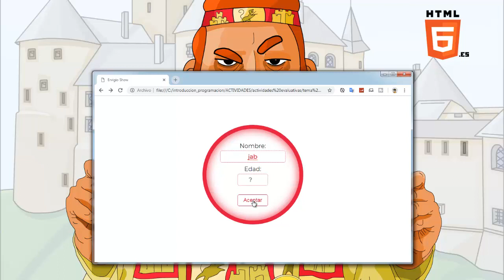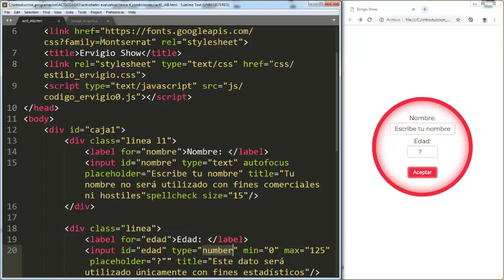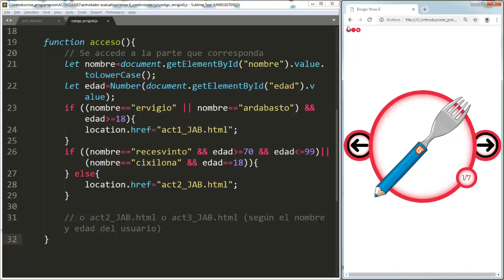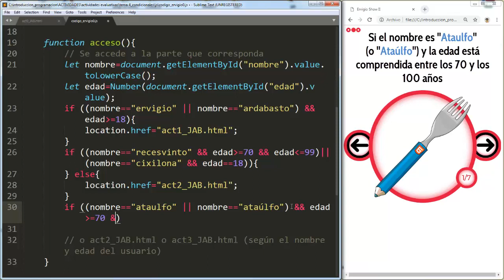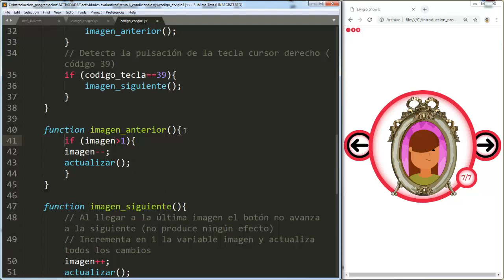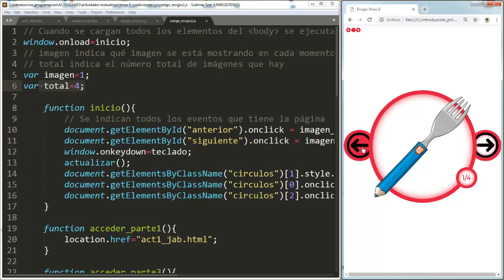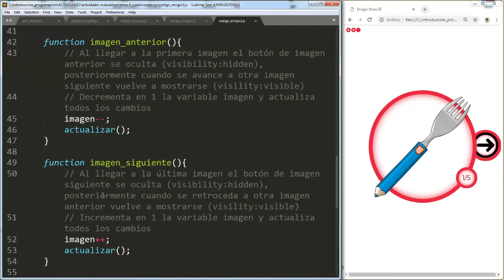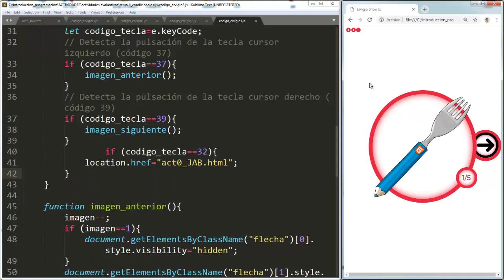25. Solucionario Actividad de los Condicionales con javascript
Solución a los puntos de la Actividad propuesta en el vídeo anterior sobre los Condicionales en javaScript del curso Aprender a Programar desde cero y en español con javaScript y PHP.